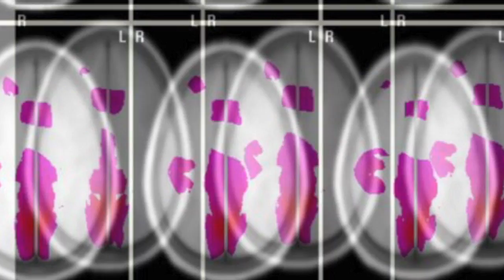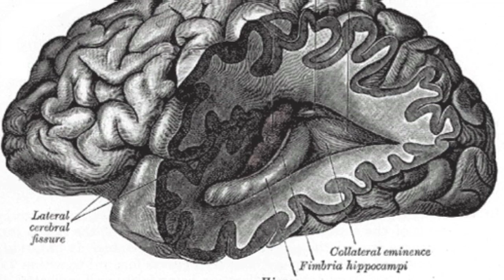Ten Percent of Your Brain - PsyFile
Do we only use 10% of our brains?

This video features in order of appearance: Luke Jones, Deborah Talmi, Warren Mansell, Ellen Poliakoff and Daniela Montaldi.